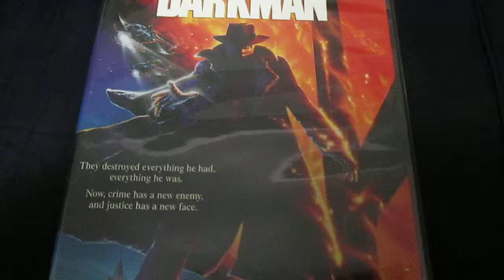Art Freak Movie Review Darkman!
My review on the Sam Rami cult classic. Liam Neeson had his first major starring role in this and he is totally mesmerizing in this film. If you like stories like the Phantom Of The Opera and you like heroes like Batman, you will love this. It is a must-see for any Sam Rami fan. It is a very entertaining, dark, comic book style movie .